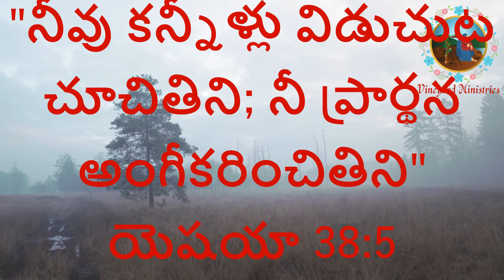Nov 1, 2021 : ఈ దినమునకైన దేవుని వాగ్దానము -- కన్నీటి ప్రార్ధన-1.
Background Images & Videos courtesy of:
pexels
pixabay
pxhere
videvo
videezy
mixkit